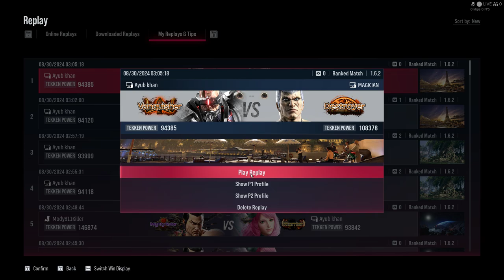Jack-8 vs Bryan (Destroyer) | Promotion Match | Jack-8 Promoted to Vanquisher | Tekken 8 Pakistan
Experience an epic ranked promotion match as Jack-8 faces off against Bryan, a Destroyer-ranked player, in Tekken 8.

With high stakes on the line, Jack-8 delivers a powerful performance, securing a 2-round victory and achieving the prestigious Vanquisher rank. Witness the intensity and skill in this thrilling battle.